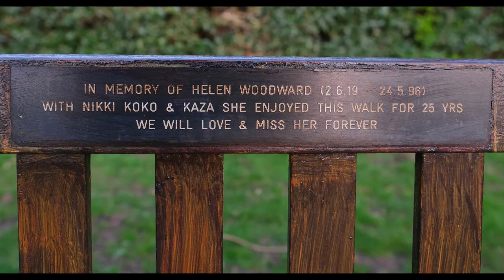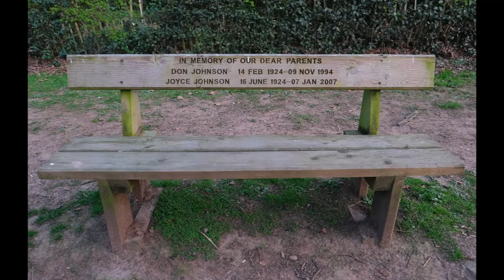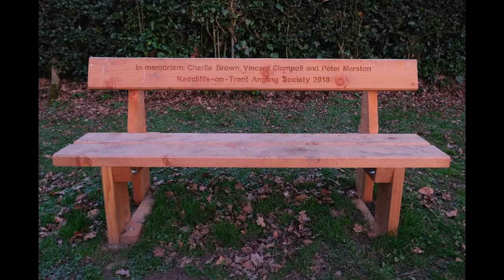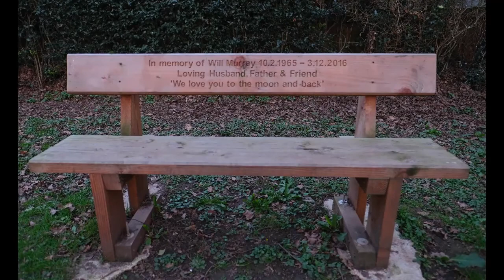Radcliffe on Trent Remembrance Benches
Radcliffe on Trent